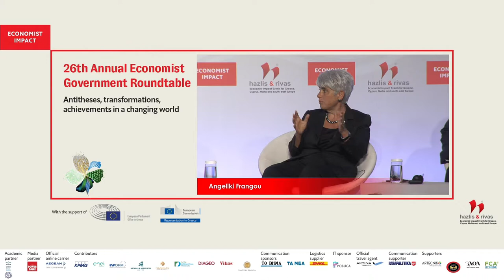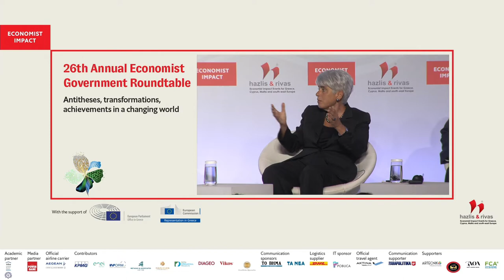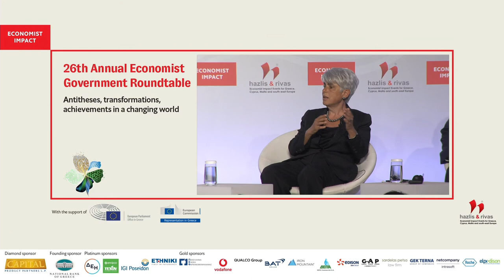Angeliki Frangou on predictable and unpredictable challenges at the crossroads of east and west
Angeliki Frangou, chairwoman, chief executive officer, Navios Maritime Partners